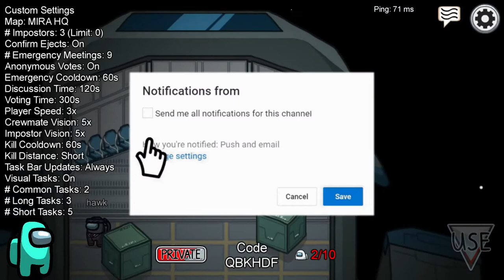Among Us But The Match Settings Are Maxed - With Nathan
in todays vid lewis and nathan play among us but with the match settings are maxed watch this video to find out what happens